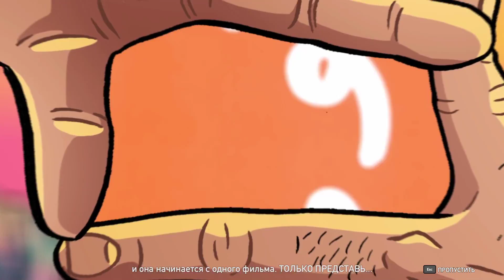День лютых зомби Побег с крыш / Far Cry 5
Издатель: Ubisoft
Серия игр: Far Cry
Дата выхода: 27 мар. 2018

Разработчик: Ubisoft Montreal, Red Storm, Ubisoft Shanghai, Ubisoft Toronto, Ubisoft Kiev

Округ Хоуп в штате Монтана захвачен фанатиками культа Врата Эдема. Дайте отпор Иосифу Сиду и его братьям. Разожгите огонь сопротивления.